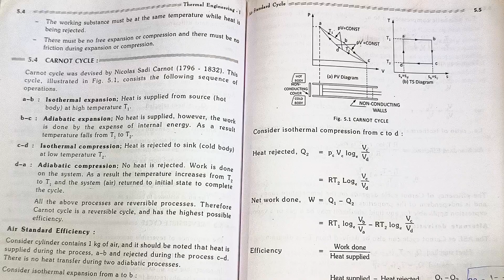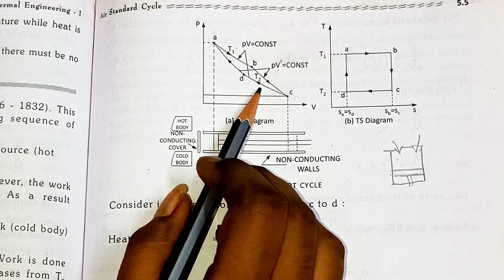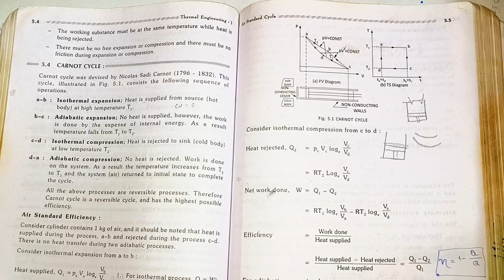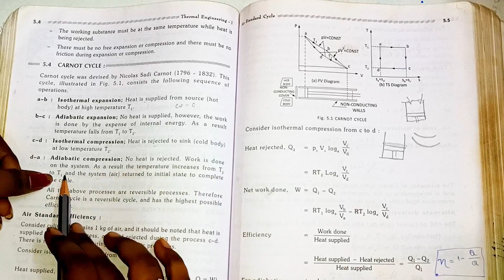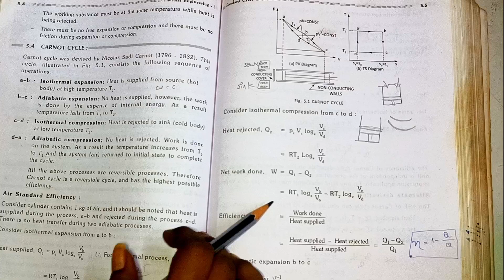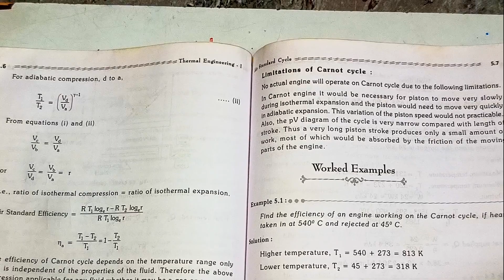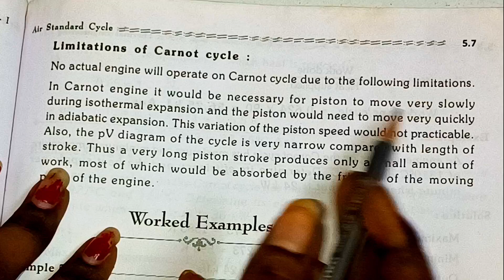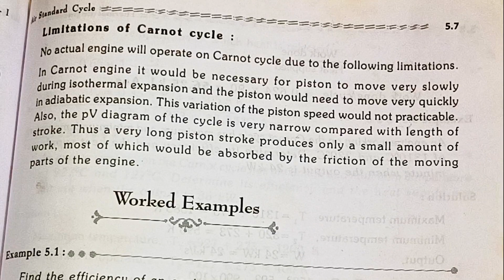Carnot cycle working principle with pv and TS diagram with limitations of Carnot cycle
ARE YOU FROM MECHANICAL ENGINEERING why are you waiting. go through my channel. watch videos my content very useful for you

IN THIS VIDEO WE ARE SOLVING Carnot cycle working principle with pressure volume diagram and temperature entropy diagram with limitations

COPY RIGHT: all the contents of this channel is made by channel owner do not use or copy any content without permission.the content which uploaded by me is truly my orignal content

mech.solutions.garage